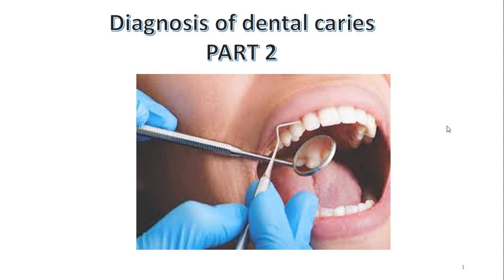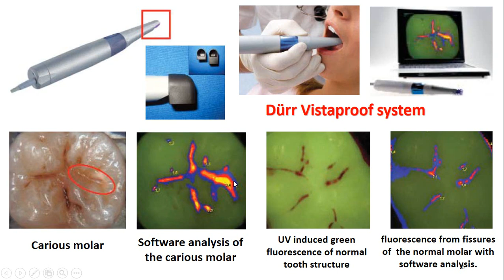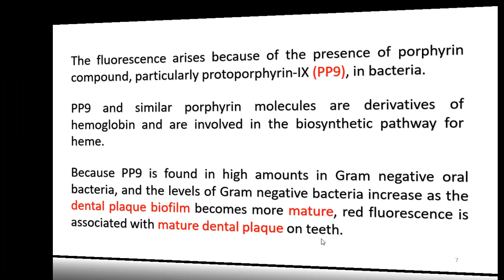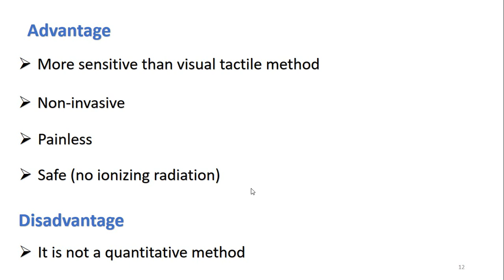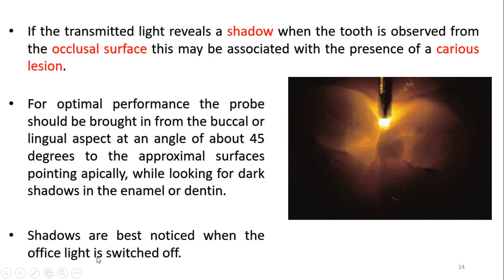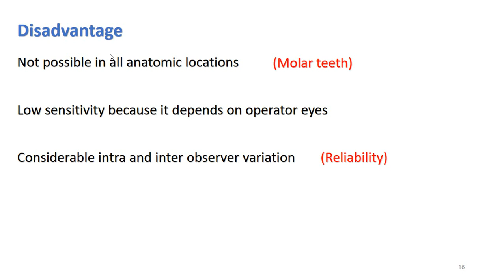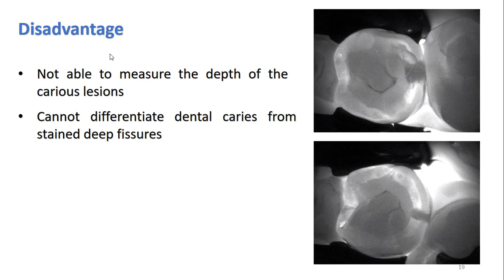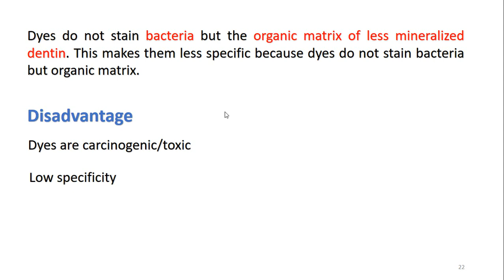Conservative - Lecture 11